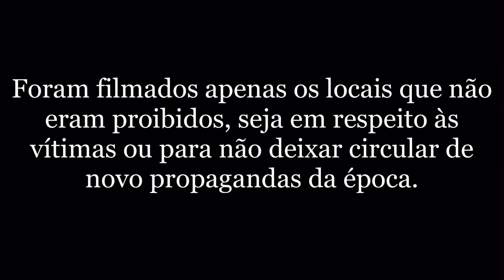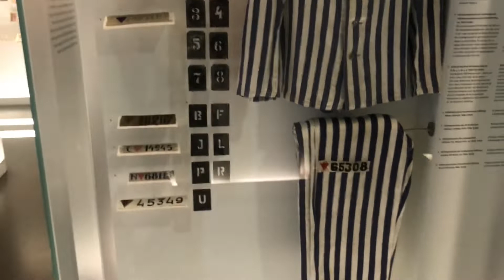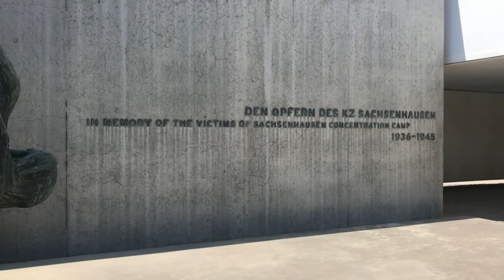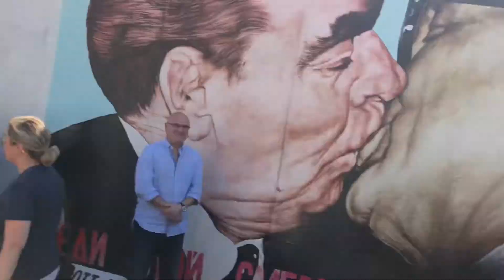Campo de Concentração Sachsenhausen na Alemanha | Viviane Gonzalez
Oi, amigos! O vídeo de hoje é muito especial para mim, pois foi um dia de grande aprendizado e experiência. Indico a todos que se tiverem a oportunidade de ir a um campo de concentração, vá!
Beijossss

AVISO: